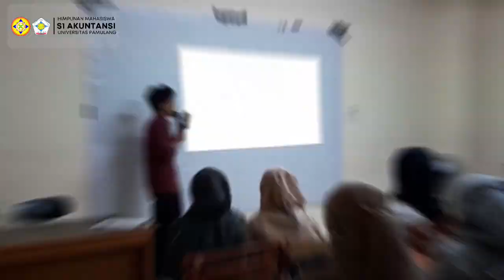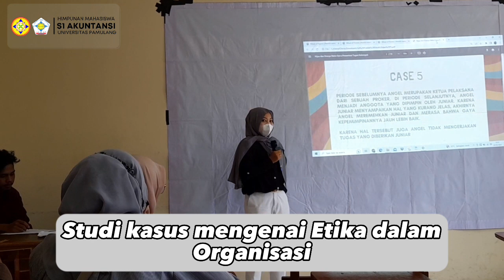VLOG DIKLAT MC, PUBLIC SPEAKING DAN ETIKA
Hallo Sahabat Hima 🙌                                                                                                                                  Diklat Etika, MC dan Public Speaking merupakan Program kerja bidang pelatihan dan pengembangan Organisasi. Acara ini bertujuan agar para pengurus HIMA S1 Akuntansi dapat menjadi organisator yang lebih baik dari segi etika, cara berbicara didepan umum dan bagaimana menjadi seorang MC baik acara formal dan non formal.
                                                                                                            HIMA S1 Akuntansi LUARR BIASAA !!!